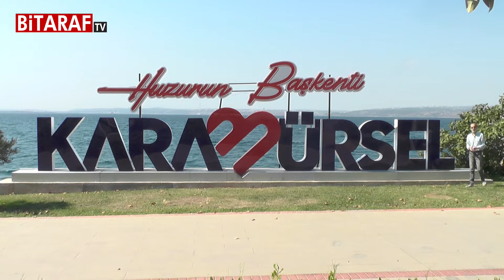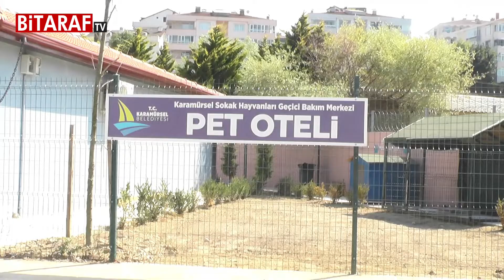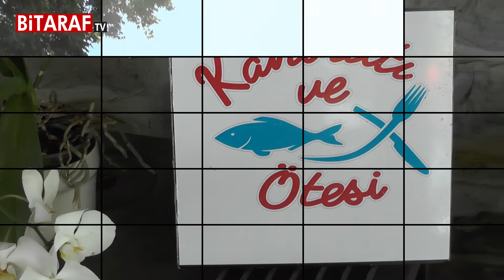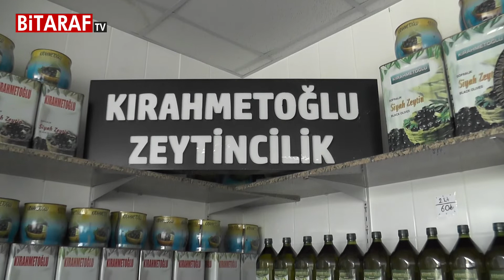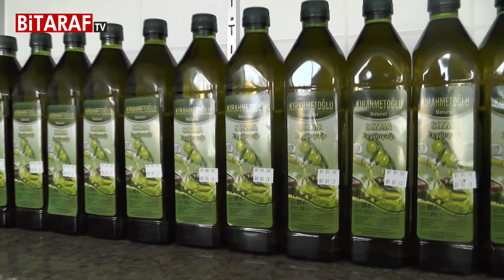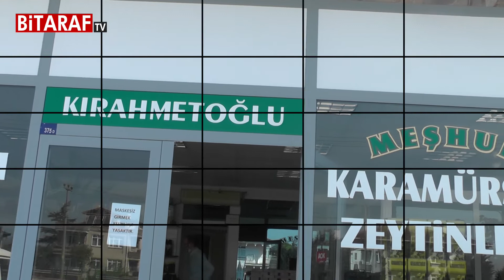Huzurun Başkenti Kocaeli Karamürsel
Bitaraf TV olarak Kocaeli'nin Karamürsel ilçesini ziyaret ettik. Karamürsel'in şirin Plajı'ndan ziyaretçiler tarafından takdir toplayan Karamürsel Hayvan Bakımevi'ne, Su Ürünleri Kooperatifinden dalış yapabileceğiniz Su Altı Sporları Kulübü'ne kadar birçok yeri sizler için gezdik gördük.
İyi seyirler...

kocaeli karamürsel
izmit karamürsel
karamürsel plajı
karamürsel belgeseli
karamürsel haber
karamürsel nerede
karamürsel dalış
kocaeli haber
izmit haber
belgesel
istanbula yakın yerler
istanbula yakın gezilecek yerler